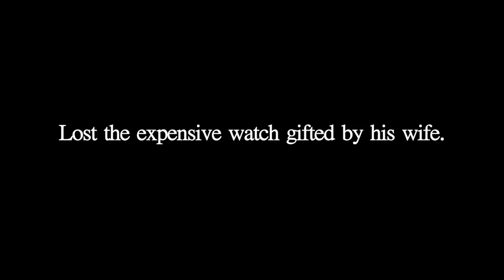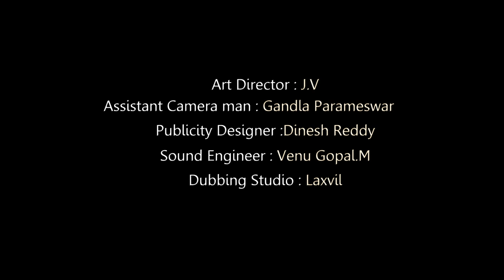Love Forever - Romantic Fantasy by Srinu Pandranki | Telugu Shortfilm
This short film was made in 48 hours for "48hr film Project, Hyderabad - 2014"

On June 6, 2014 at 7pm we were given some specifications and we had to write a script based on them, shoot it and submit the final output by June 8, 2014 at 7pm.

Specifications mentioned:
A) Character: Chandu/Chandini - Software Engineer
B) Dialogue: Who are you Calling a liar?
C) Property: Carton/ Box

Duration: Not more than 7 minutes
Genre: Time Travel

Cast: Arjun Kalyan, Jenny Honey
Written & Directed by Srinu Pandranki
Produced by Mr & Mrs. Madhu Bhogapurapu
Cinematography, Editing and Grading: Harinath Devara
Art by JV
Publicity Design by Dinesh Reddy